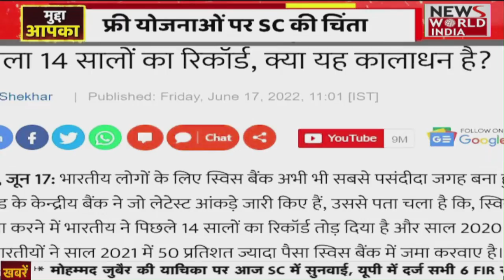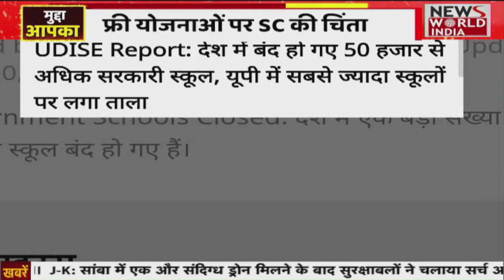'Rewari Culture' पर Supreme Court सख्त, देखिए BJP नेता ने Rewari Culture पर क्या बोल दिया ?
अभी कुछ दिनों से Rewari Culture ट्रेंड कर रहा है, एक भाषण में PM Narendra ने  फ्री का बाटने को लेकर बयान दिया था, बोला था इससे देश को खतरा है,

इस मामले पर Supreme Court में सुनवाई हुई और सुप्रीम कोर्ट ने पर सख्ती से काम करने को बोला है |